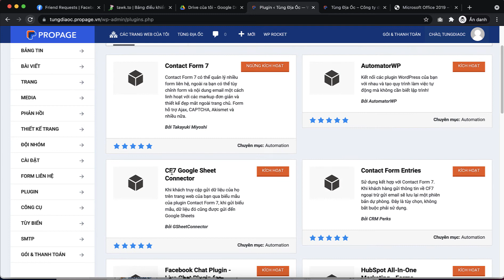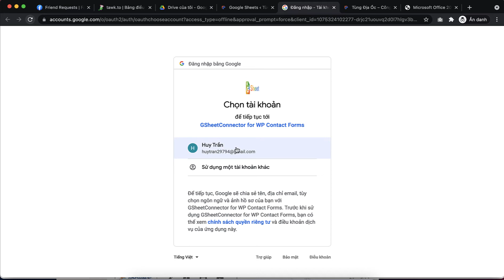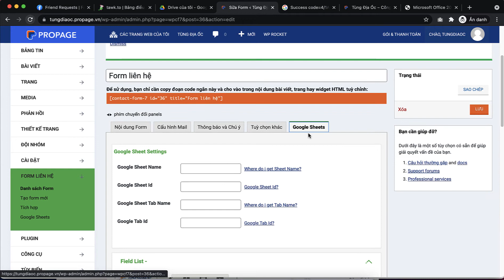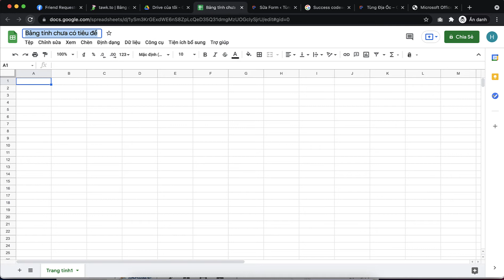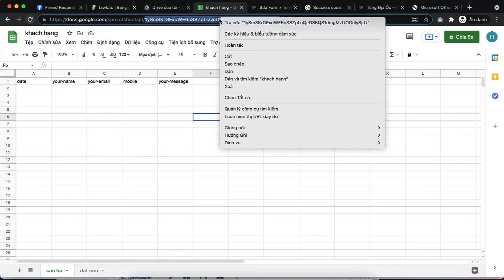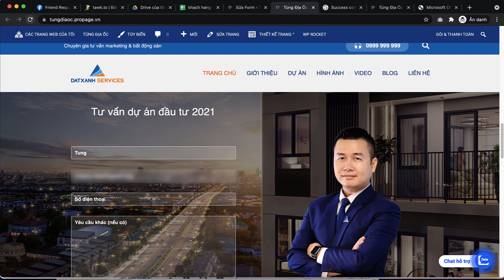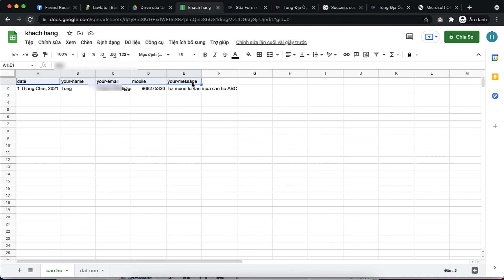Chuyển dữ liệu khách hàng về Google Sheets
Nếu chúng ta chỉ có 10, 20 dữ liệu khách hàng thì có thể quản lý trên email. Nhưng nếu chúng ta có trên 1000 dữ liệu khách hàng thì liệu có thể quản lý trên email được không? Trong video này sẽ hướng dẫn các bạn xử lý nguồn nhận dữ liệu khách hàng từ website chuyển về Google Sheets. Như vậy chúng ta sẽ dễ dàng quản lý và lọc dữ liệu hơn.